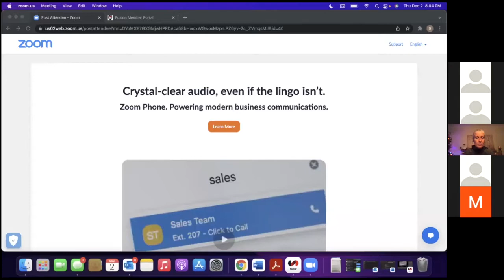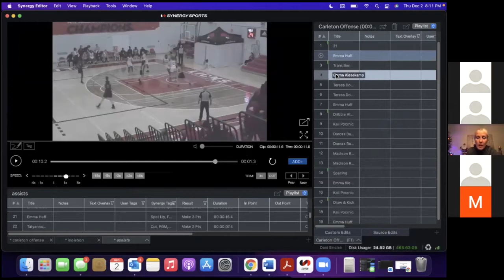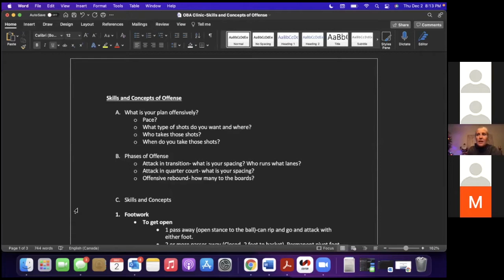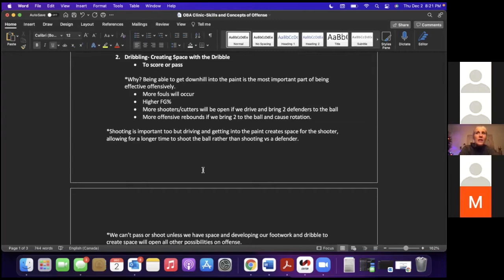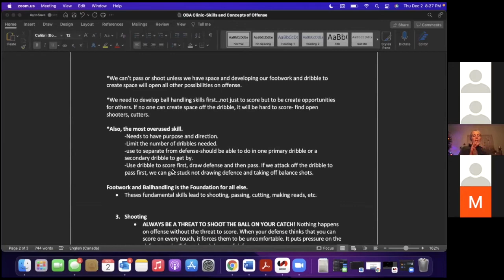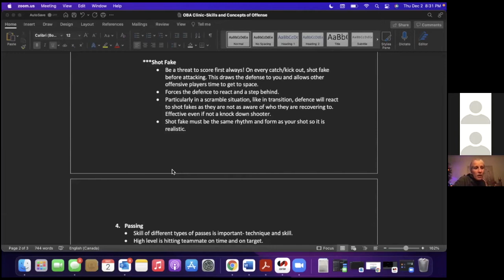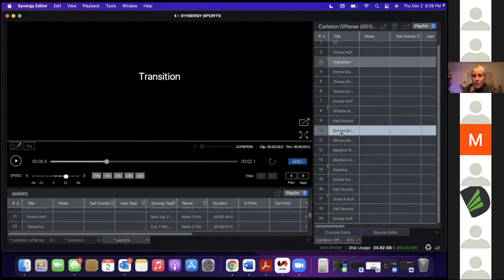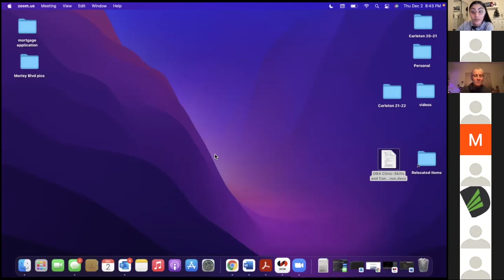Swishmas Coach Workshop: Dani Sinclair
Swishmas Coach Workshop
Carleton Ravens Women's Head Coach, Dani Sinclair takes us through her topic, "Simple Offensive Skills and Concepts".